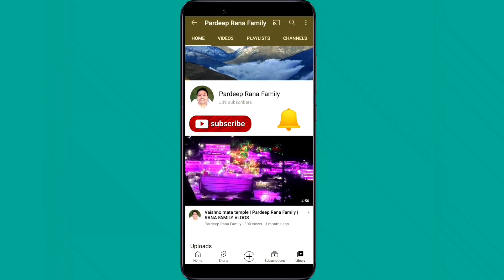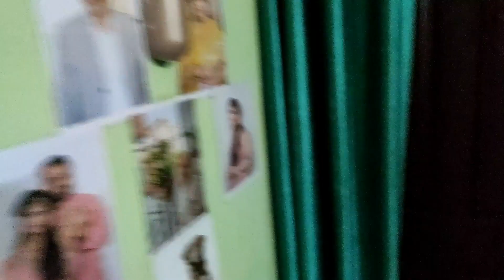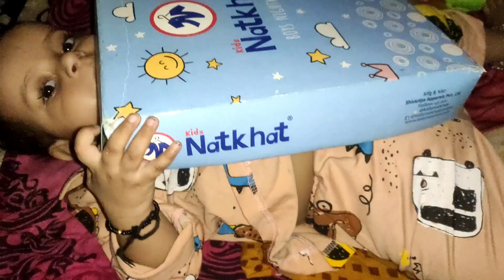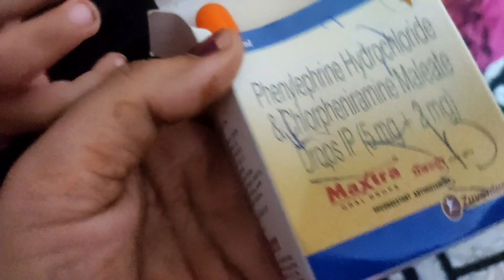Akshita ko ghumane lene gaye cycle par lekin cycle mein aayi khrabi | Pardeep Rana Family